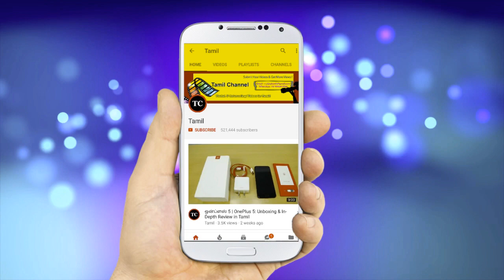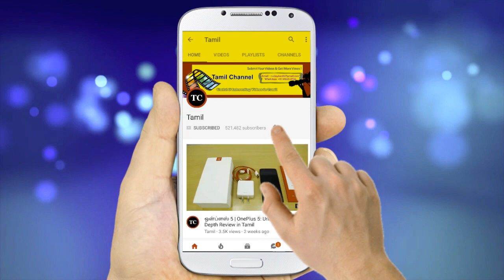நம்மாழ்வாரும் ஜக்கி வாசுதேவ் அவர்களும் உரையாடிய அரிய காட்சி | Nammalvar & Sadhguru on Saving Nature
நம்மாழ்வாரும் ஜக்கி வாசுதேவ் அவர்களும் உரையாடிய அரிய காட்சி | Nammalvar and sadhguru discuss - rare video